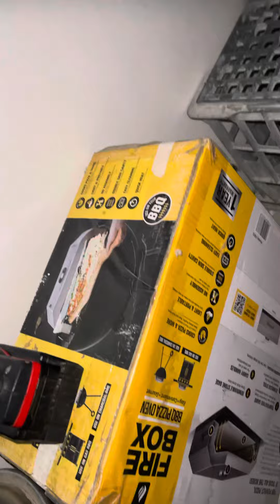Maayong Buntag/Hapon/Gabii Mga Besh Mga Bai✨🙌🥳Pahiyom😁Dilaab Lang ✨🙏🥳Purya Buyag🌿Simbako🌅🌊☂️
Sanud ~» entablado/yugto stage, Osha..,🙏🙄 sanud silid/lawak room 🤣👌✨
In my ‘pensive’ contemplation 🔍🤔 of figuring out the most efficient, safe way of achieving towards a ➕PositiVe➕ result the vision ng Aking Mahal Ina’s renovations, are hinayhinay~dahan dahan getting accomplished.🙏🙄
Aking Mahal Ate Jodie Lee, Nainis Worried 😟 that the renovation won’t be completed before Pinagpala Ina…, 🙏🙄Simbako🙏🙄 pumanaw🌅mamatay before projected trabaw completed ✅ #️⃣🤦🏻‍♂️
Having Never had her own Laysho balay, only because Aking Mahal Ama’s penchant, Speciality wasn’t putting All of one’s eggs 🥚 🥚 🥚 {assets} in one basket 🧺, in turn buying unfinished projects, though within a viable demographic 🏆 ✅

🐝 🦋eLL Lahat ✨🙌🎶🥳